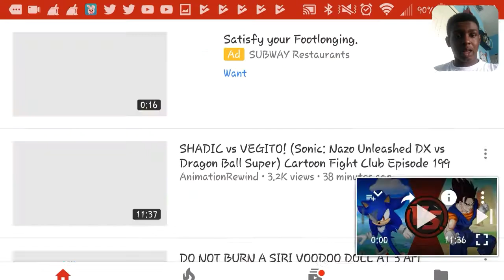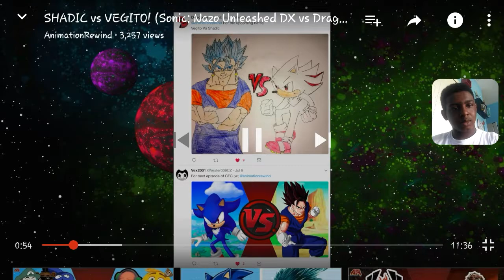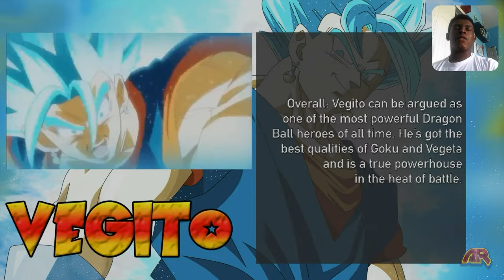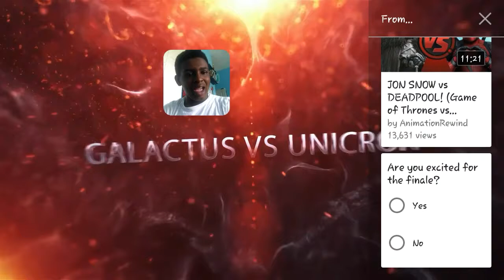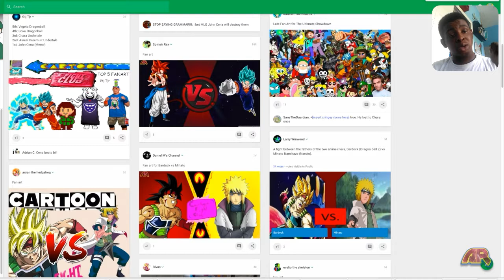The fusion god vs two powerful hedgehog. Shadic vs. Vegito cartoon Fight Club: 199 reaction